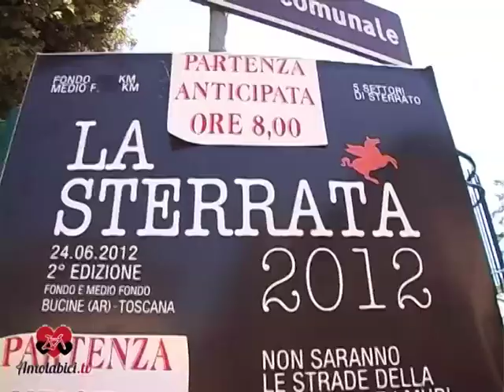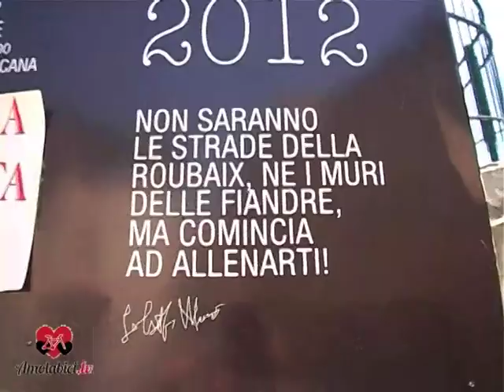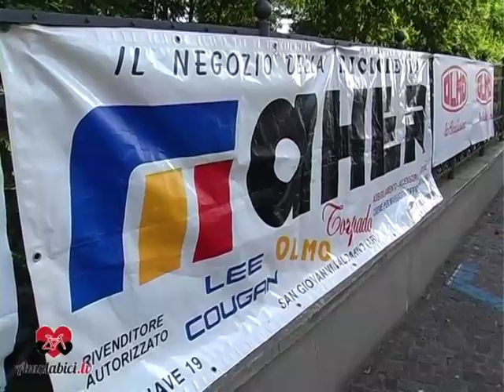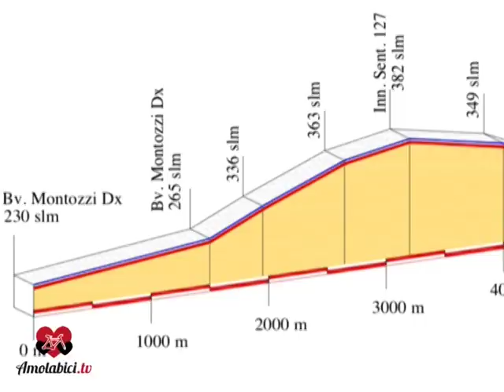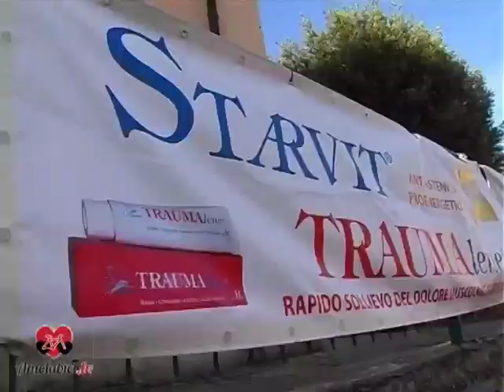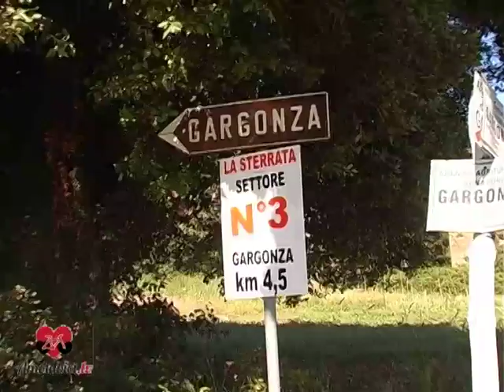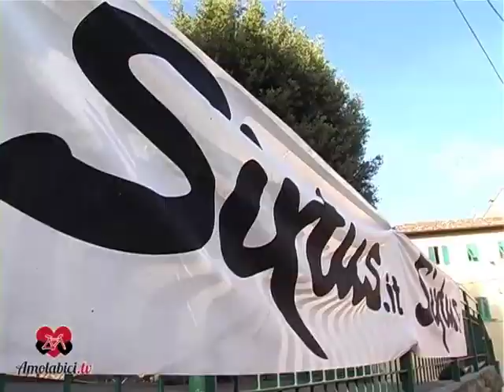Video La Sterrata 2012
Uno splendido sole ha accompagnato gli atleti sui tratti sterrati che caratterizzano questa granfondo.